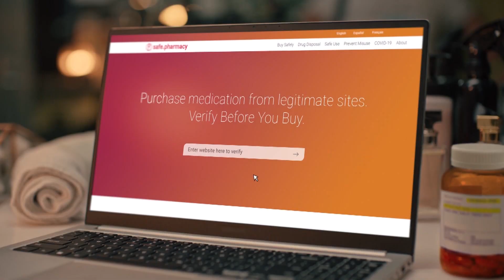Championship Wrestling presented by Car Shield | 9.17.23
SEPTEMBER 17, 2023:  Championship Wrestling presented by Car Shield is ALL NEW and action packed!

Championship Wrestling presented by Car Shield is brand new every Sunday at high noon on YouTube Premiere!

You can also watch Memphis Wrestling every Saturday at noon.